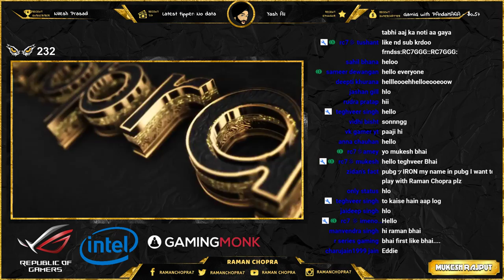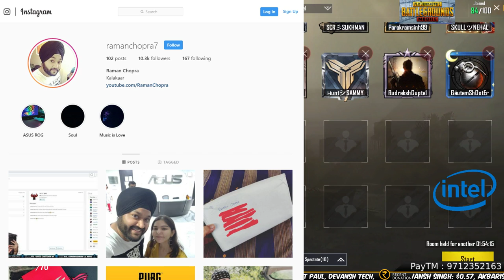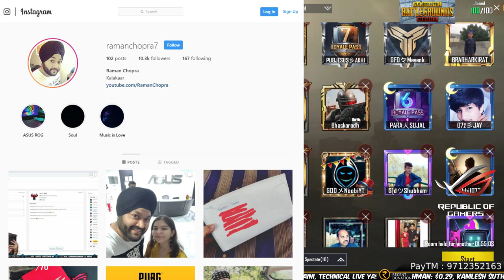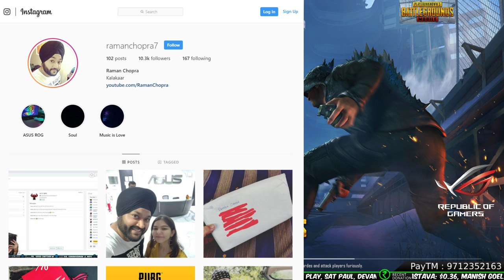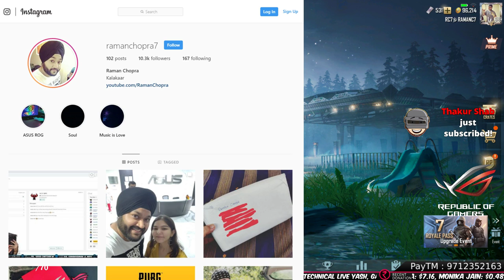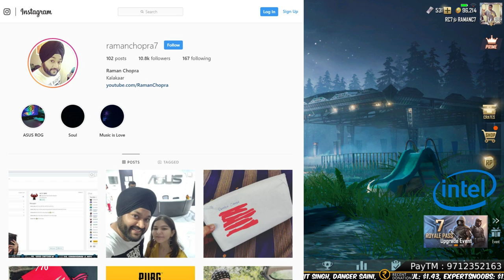SOLO MOBILE ONLY CUSTOM ROOM - PUBG MOBILE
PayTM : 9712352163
UPI : ramanchopra7@axisbank

►PC Specifications
CPU : INTEL CORE I9 9900K
GPU : ZOTAC RTX 2080 AMP EXTREME EDITION
MOTHERBOARD : ASUS ROG Strix Z390-E Gaming
MONITOR : LG 24GM79G GAMING MONITOR 144hz
RAM : 16GB CORSAIR VENGEANCE RGB PRO 3200MHZ
LIQUID COOLER : COOLER MASTER MASTERLIQUID ML360R RGB All In One
SSD : SAMSUNG 970 EVO 250GB M.2 NVMe
HARD DISK : SEAGATE 2TB 7200 RPM Barracuda
PSU : COOLER MASTER MWE 750w GOLD 80+
CASE : COOLER MASTER MASTERCASE H500P Mesh (Gun Metal)
KEYBOARD : RAZER CYNOSA CHROMA
MOUSE : LOGITECH G102
MIC : BLUE YETI
HEADPHONE : REDGEAR HELLFURRY 7.1
CAM : LOGITECH C922x PRO STREAM